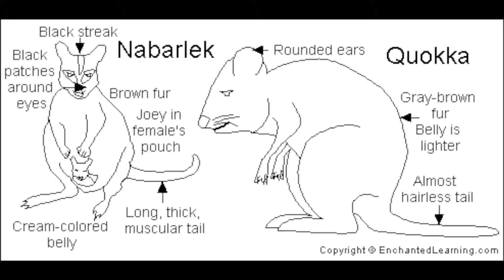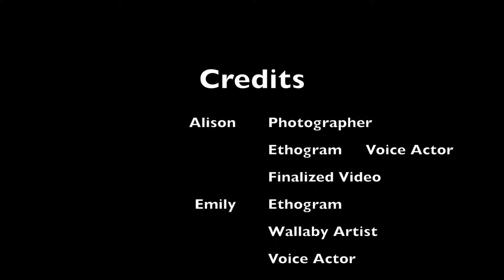Donaghy 7 Wallaby FINAL TV SHOW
Austrailia's Next Top Wallaby